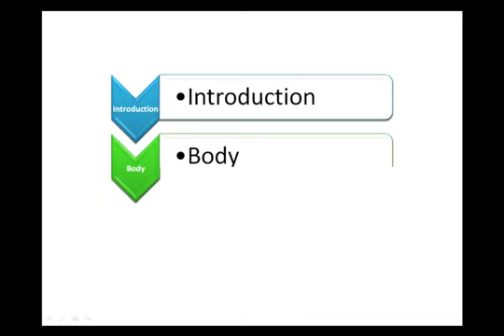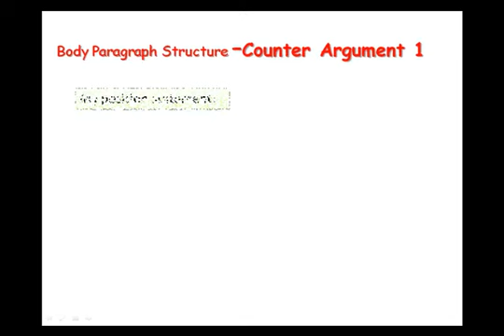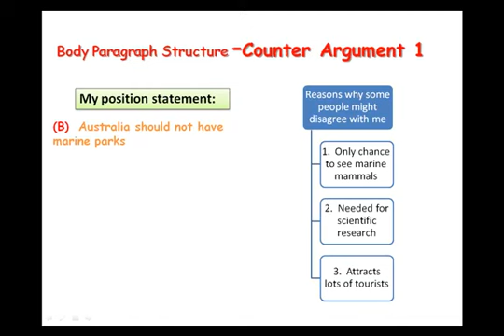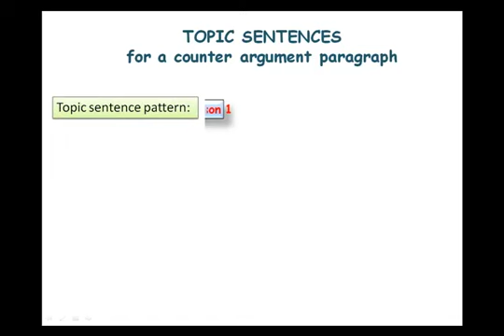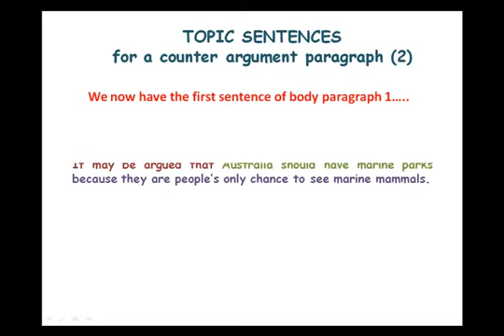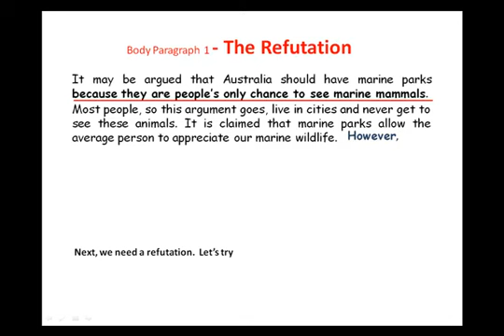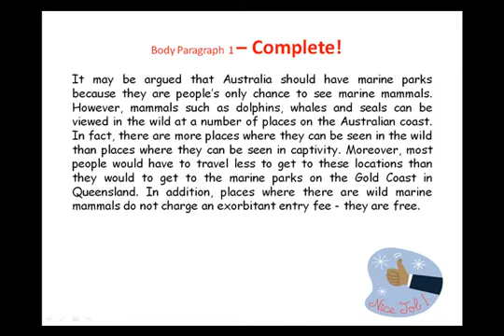Argumentative Type 2 for YouTube avi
Another humble attempt but I'm learning.  This has no narrative but some music, and my appearing at the beginning and the end to explain and encourage ELB students to learn about counter arguments and refutations more deeply!